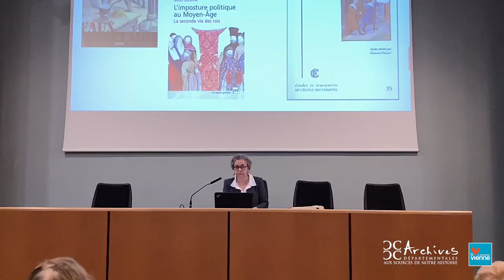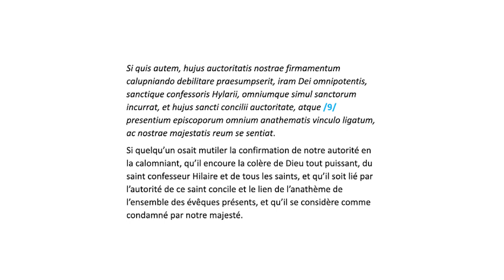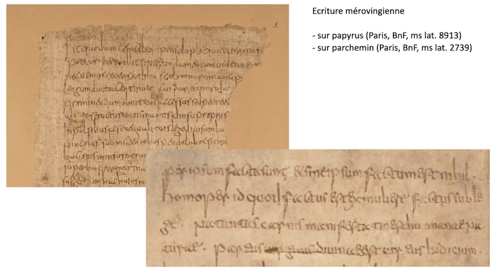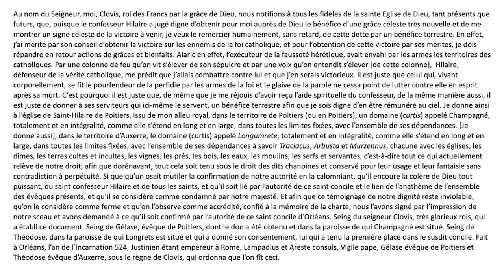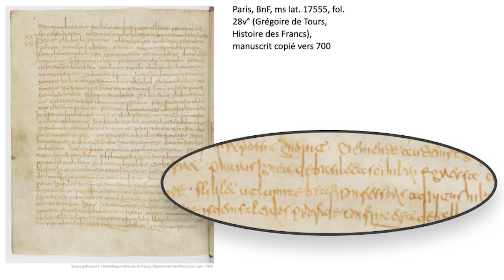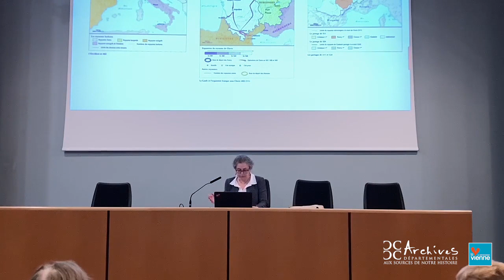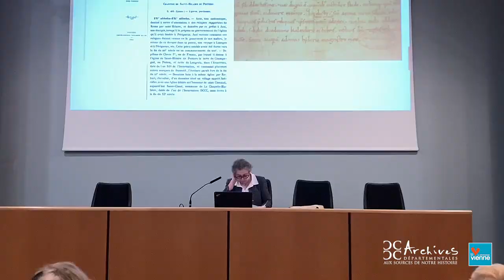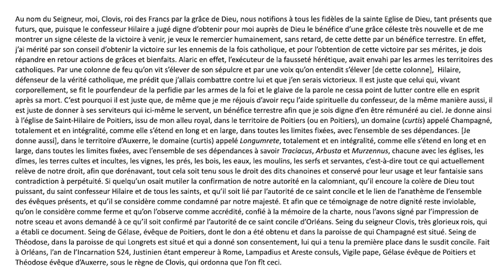L’art du faux au Moyen Age : autour de l’acte de Saint-Hilaire du XIIe siècle attribué à Clovis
Par Cécile Treffort, Professeure en histoire du Moyen Age, CESCM. L’époque contemporaine n’a pas le monopole des fake news ou des faux papiers. Au Moyen Âge déjà, pour des raisons diverses, on a falsifié des documents, propagé des nouvelles erronées, pris des libertés avec le récit des faits. Un bel exemple est donné à Poitiers à la fin du XIe ou au début du XIIe siècle par un diplôme attribué à Clovis par lequel il aurait donné des terres aux chanoines de Saint-Hilaire. Après avoir présenté de manière générale la question des faux au Moyen Âge, la conférence étudiera de manière plus détaillée ce pseudo-diplôme de Clovis, mis en regard d’autres documents poitevins, produits également à Saint-Hilaire (concernant des reliques que le saint aurait rapportées de Rome) ou à Sainte-Croix (faux diplômes de Clotaire II).